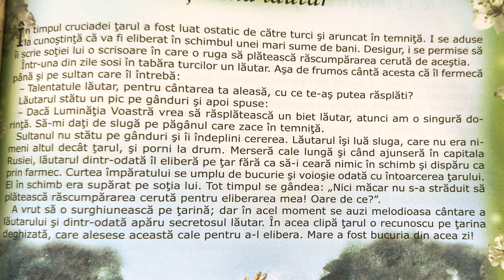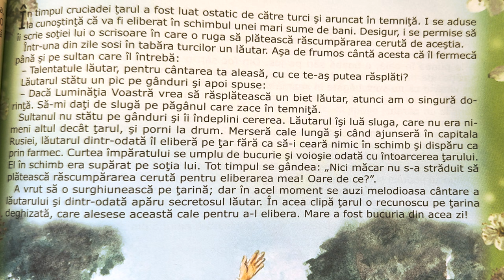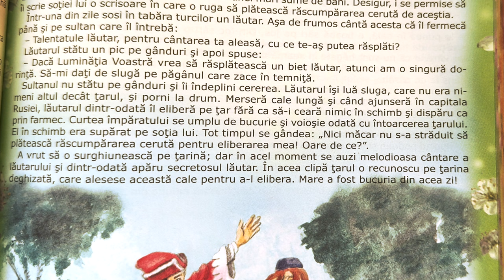Țarina lǎutar 🎸 Povești pentru copii în limba română | Povești scurte 4K (128/365)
Povești noi cu Țarina lǎutar pentru copii. Povești pentru copii în limba română. Povești scurte audio în 4K. Să citim o carte de poveste împreună. Basme și povești de lectura.

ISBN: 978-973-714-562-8